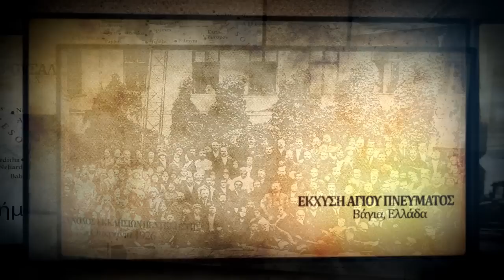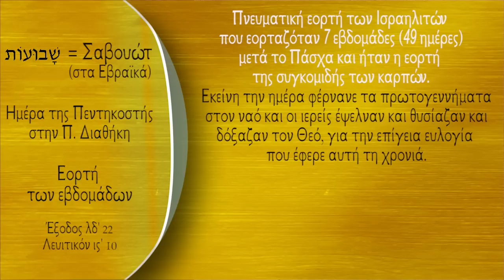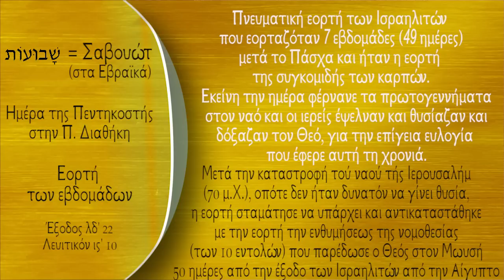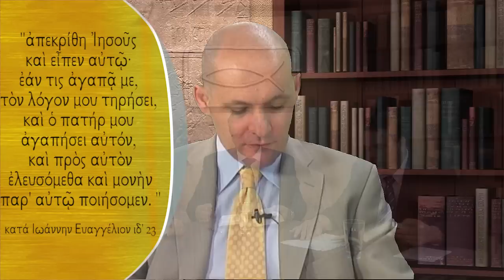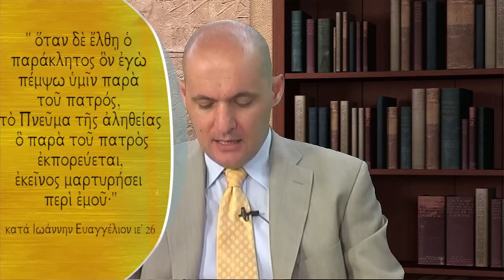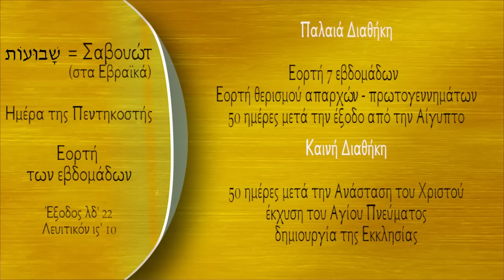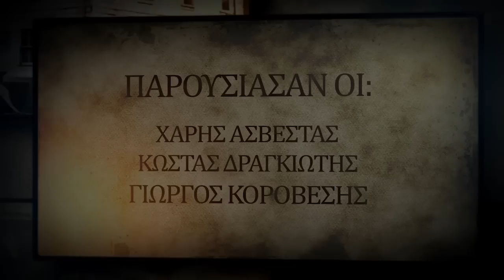Τι είναι Πεντηκοστή. (Γιατί Πεντηκοστή) (Επεισόδιο 1/21)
- Τι είναι Πεντηκοστή.
- Τι ήταν η Πεντηκοστή στην Παλαιά Διαθήκη και τι στην Καινή Διαθήκη.
- Γιατί ο Θεός επέλεξε αυτή την ημέρα για την έκχυση του Αγίου Πνεύματος.